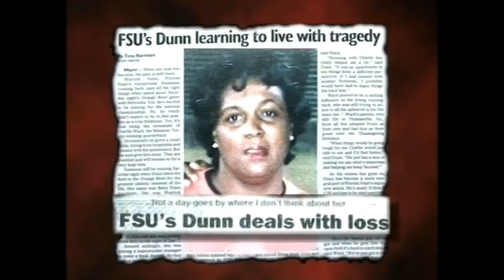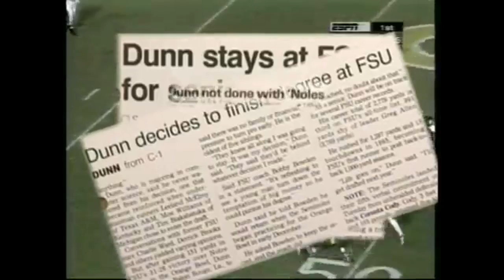Warrick Dunn: One of FSU's Greatest Ever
Not enough characters allowed in YouTube's description box to adequately describe Warrick Dunn's greatest on & off the field.